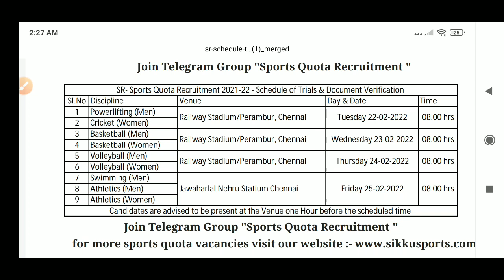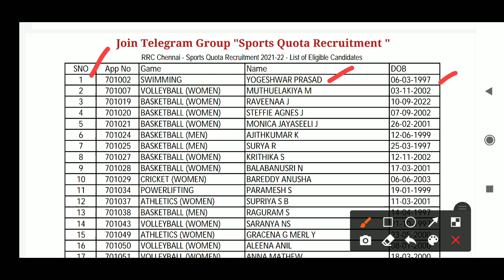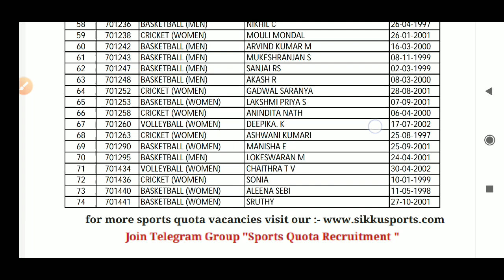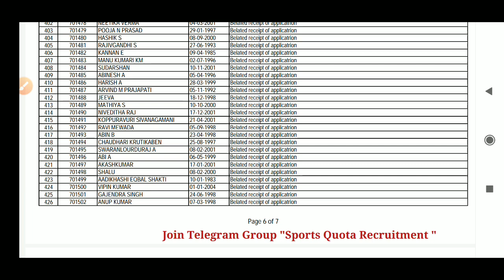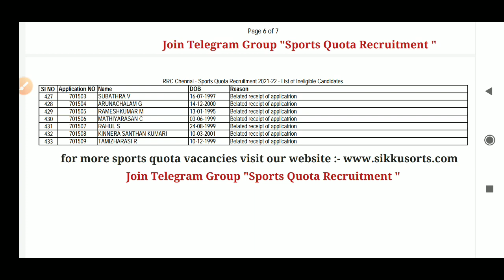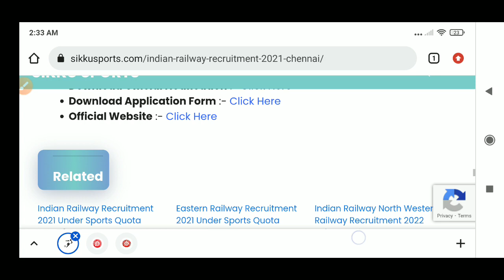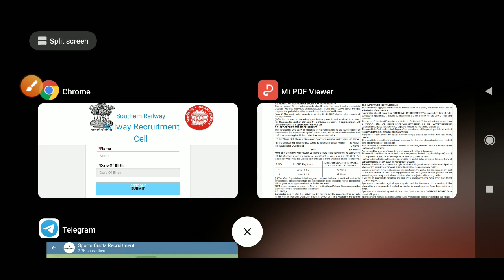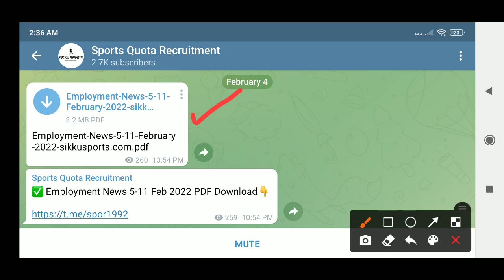Southern Railway Chennai | Download call letter for trials & DV | Sports Quota Jobs 2022 sikkusports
Indian Railway Recruitment 2021 | Chennai Railway Under Sports Quota
INDIAN RAILWAYS
SOUTHERN RAILWAY CHENNAI
UNDER SPORTS QUOTA

Sports Discipline :-

Athletics (M/W)
Basketball (M/W)
Cricket(W)
Powerlifting (M)
Swimming (M)
Volleyball (M/W)
Total Vacancies :- 21 (Twenty-One)

rrchubli in application form 2020
western railway apprentice
railway apprentice
southern railway recruitment 2021 apply online
railway apprentice 2020
nf railway recruitment 2020
rrcjaipur
rrc western railway
central railway recruitment apprentice
rrcwcr
rrc apprentice
southern railway apprentice recruitment 2021
rrc nwr
south western railway recruitment
railway recruitment cell central railway
nfr rrc recruitment 2020
rrccr recruitment 2021
north east railway recruitment 2020
northeast frontier railway recruitment 2020
iti jobs in railway 2021
blw railway
southern railway recruitment 2021 notification
railway recruitment cell western railway
west railway recruitment 2021